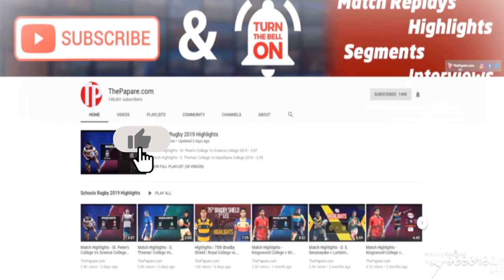Kasun Edirithlake’s 62 (65) vs De Mazenod College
St. Sylvestian Kasun Edirithilake played a brilliant half-century over De Mazenod College.